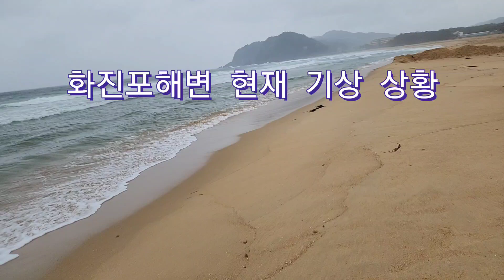실시간 화진포 상황